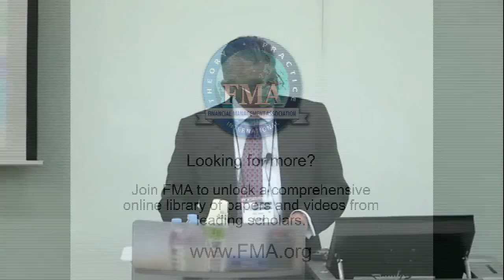The Future of Finance (Teaser)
A panel discussion from the FMA Asia Pacific Conference.

To gain access to the full presentation and FMA's comprehensive online library of papers and videos on topics ranging from behavioral finance, capital structure, econometrics, IPOs and portfolio management, please to join the association's network of 3,300+ international finance academicians and practitioners.